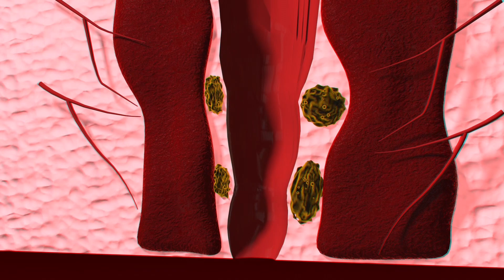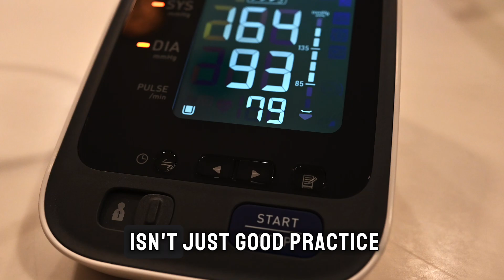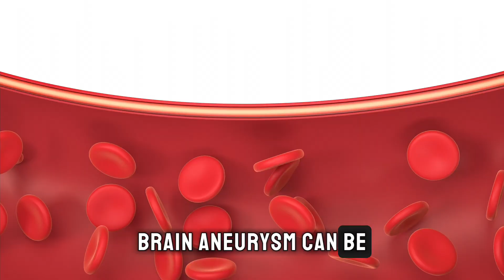7 Early Warning Signs of a Stroke You Can't Afford to Ignore (detect it early)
In this essential video, we uncover the seven early warning signs of a stroke that could appear up to one month before it happens. Recognizing these signs early on is not just crucial—it could be life-saving. Strokes can happen to anyone, at any age, and knowing what to look out for is your best defense against this leading cause of serious long-term disability.

We'll guide you through each sign, explain why they matter, and help you understand the steps you can take to potentially prevent a stroke. From high blood pressure to unusual fatigue, and sudden vision problems to severe headaches—knowing these symptoms could make all the difference.

We'll also dive into the critical differences between ischemic and hemorrhagic strokes and discuss what you need to know about brain aneurysms and transient ischemic attacks (TIAs). Stay informed, and you might just save a life—yours or someone else's.

What You'll Learn:

The seven critical stroke symptoms that can appear one month in advance.
How to differentiate between ischemic and hemorrhagic strokes.
The facts about brain aneurysms and their warning signs.
Why transient ischemic attacks (TIAs) should never be ignored.
Practical tips on how to reduce your stroke risk effectively.
Why Watch?
Don't wait until it's too late. This video is a must-watch for everyone, as stroke awareness can dramatically alter outcomes.

Join us in spreading knowledge that can save lives. Your health journey matters—let's protect it together.

⏰TIMESTAMPS:
00:00 Stroke warning signs
01:05 High blood pressure risk
01:21 Unusual fatigue concern
01:41 Vision problems alert
01:56 Severe headache warning
02:10 Numbness or weakness
02:23 Speech difficulties sign
02:36 Neurological issue signals